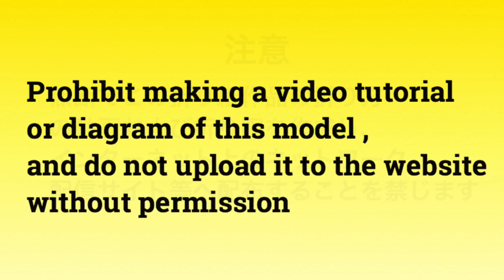【折り紙】金魚 Origami Goldfish（カミキィ kamikey)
折り紙一枚で作る金魚を考えてみました。尾びれが大きい優雅な金魚です。夏の飾りに。デザイン考案　design : カミキィ（kamikey）

‹創作折り紙 kamikey オリジナルの夏作品›

創作折り紙kamikey(カミキィ)

季節の飾りに
お子さんとの折り紙遊びに
プレゼントのラッピングに
一緒に折り紙を楽しみましょう。

作品が一覧できます
kamikey.jp